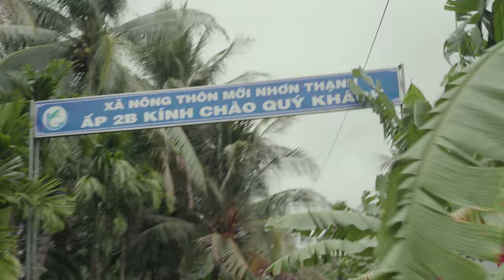Ben Tre Club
Each year, SSIS students in the Ben Tre Club travel to the Mekong Delta and help build a home for a family in need.

Construction footage courtesy of the Dragon Broadcast Club.